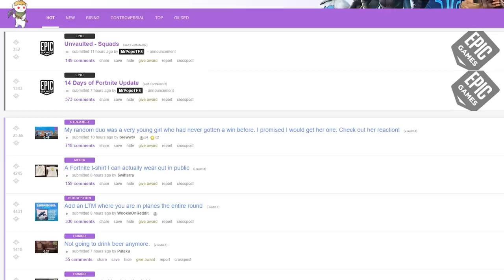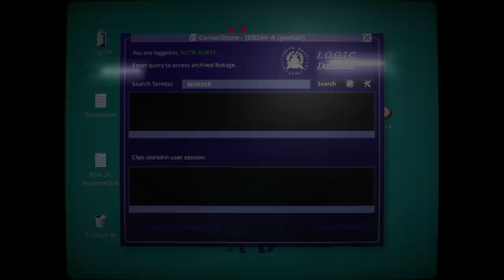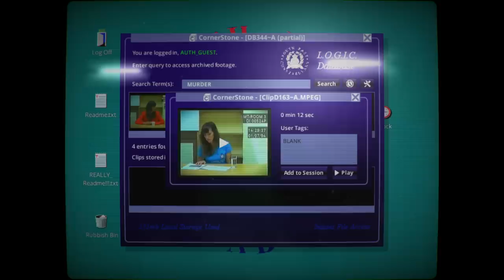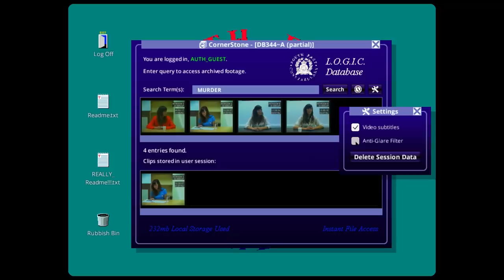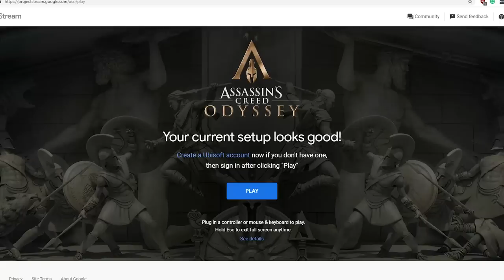Stumblebee's Top 10 (or so) Games of 2018 (or so)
okay maybe more than 10. okay maybe not all from 2018.